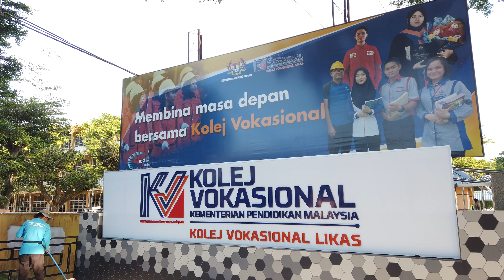Hari Pendaftaran Pelajar Baru 1 SVM KV Likas 2023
Hari pendaftaran pelajar baru 1 SVM Kolej Vokasional Likas 27 Mac 2023